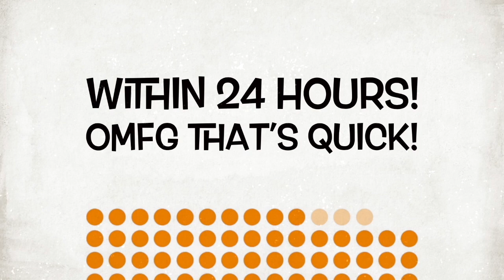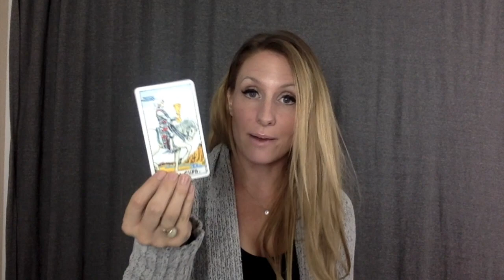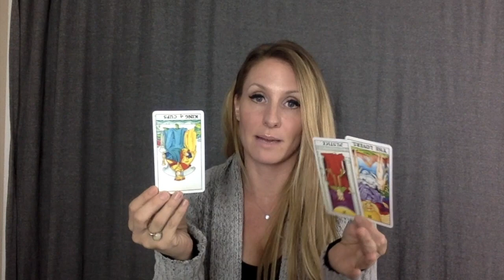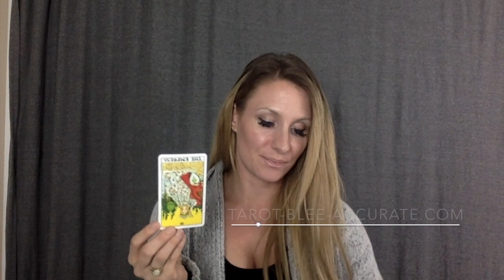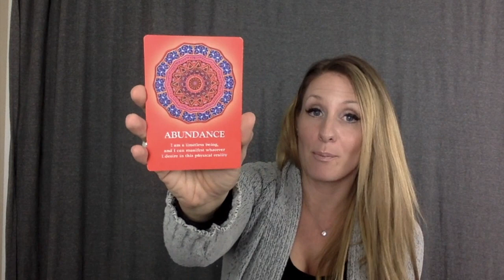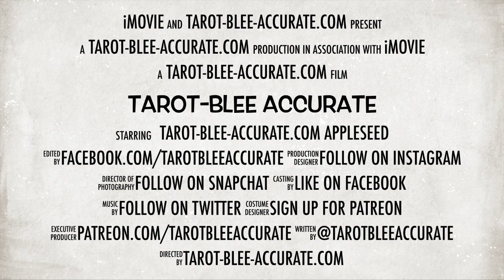Sagittarius Singles- OCT10 - NOV 10- Don't dip your dick in randoms, hold out for the special one...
This video is for Sagittarius Singles (or if you are spying on an Sagittarius) in October and November 2017. This will tell you what to expect this month in regards to LOVE, and give you tools to attract or manifest your soulmate faster! Saving yourself for marriage, Sagittarius? Good! No? Try this month at least! You can't be out dating permiscuously this month... Next month, okay! Last month, okay! NOT this month though!